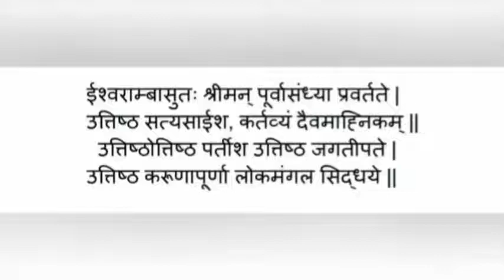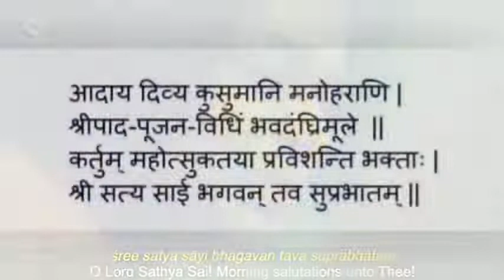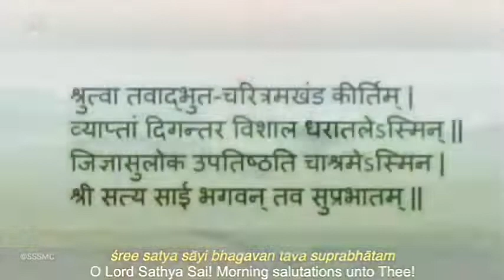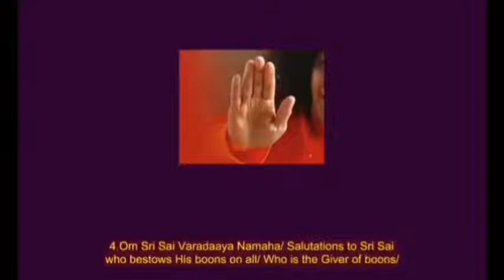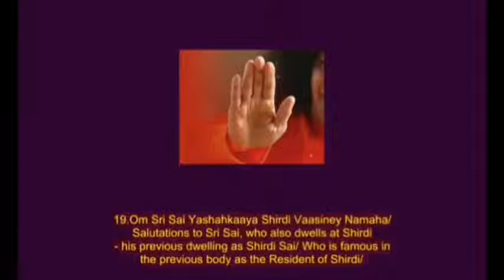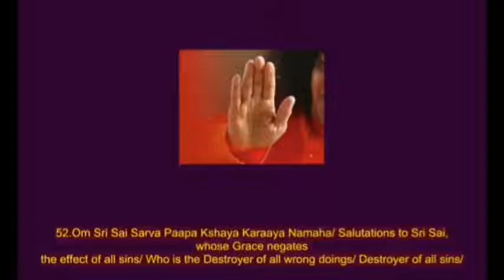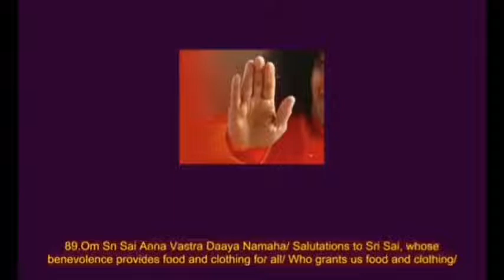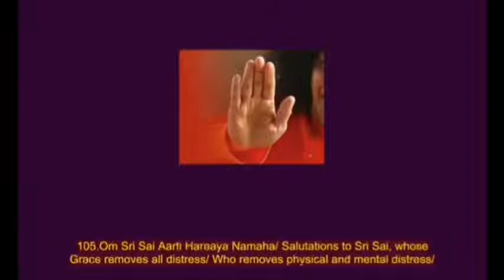प्रातः कालीन साधना || Morning Sadhana || August 5, 2022 || SSSSO Haryana and Chandigarh